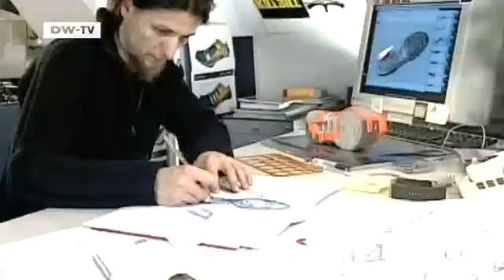GLOBAL 3000 | Questionnaire Germany: Michael Smith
Michael Smith is a US American. But he lives and works in Germany.

For him, that's what globalization is all about - working for a company that employs staff from all over the world. What does he like most about Germany? The food and the beer...